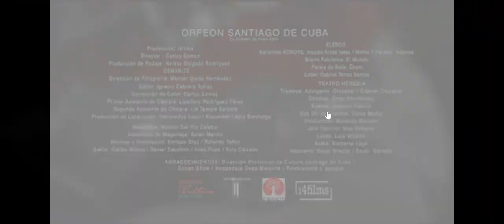EL SON CUBANO SANTIAGUERO POR NATURALEZA CORO MADRIGALISTA Y ORFEÓN SANTIAGO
Los coros de Santiago de Cuba tambien interpretan SON CUBANO